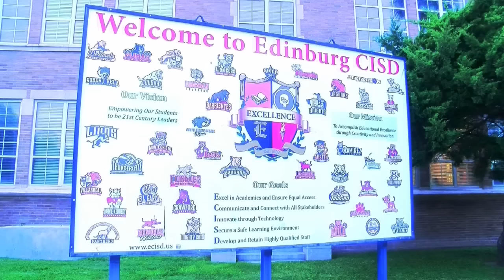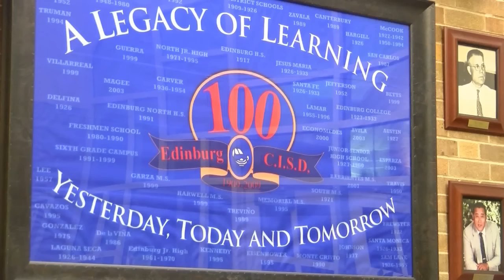Edinburg CISD Vandalism